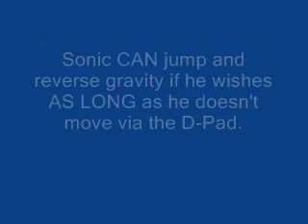Challenge #24: Out Of Controller 4 (by whoisthisgit)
GAH! (smacks head) I'm sorry whois, I COMPLETELY forgot you issued this challenge. I saw somebody else do this and I just remembered the challenge. But hmm... the vid I saw took advantage of Hyper Sonic. Now that's no fun... so to add a rule to my challenge, I will NOT do this challenge using Hyper Sonic (but shields are still allowed, though ironically enough I abuse the Fire Shield... which is like Hyper Sonic -_-'). But anyways, I don't think a time limit was issued, but I gave myself a 5-minute time limit.